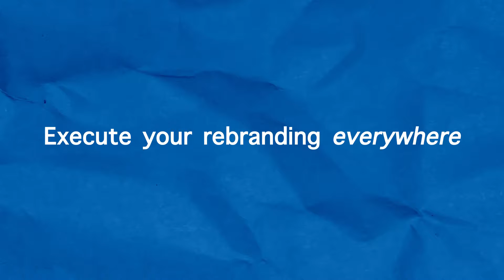How to Use Video to Rebrand Your Company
While many people think that rebranding consists of little more than a new logo and perhaps a change in font, the truth is the decision to rebrand is akin to declaring to the world that your company is moving on from the past and ready to embrace the future.

What better way to make your declaration than with video?

3 keys to a successful rebranding.

ABOUT US:

We're producers with an energy and enthusiasm for visual storytelling and we understand that your business has
a story to tell. We help our clients convey the right message to their clients at the ideal time – this creates an emotional association with your image. Creativity is a vital part of our process, however when creating a video for your business, it's the results that matter.

Our clients trust us to help them find and understand the stories that illuminate, motivate and persuade their
audience. In the end, our job is to convert viewers into clients and clients into enthusiastic brand champions.

Melbourne Video Production ShotGun Media

DOWN THE BARREL is a weekly 'How To' series covering but not limited to the following topics: